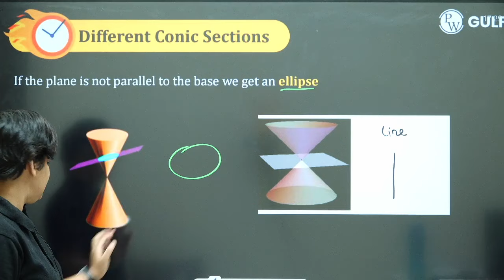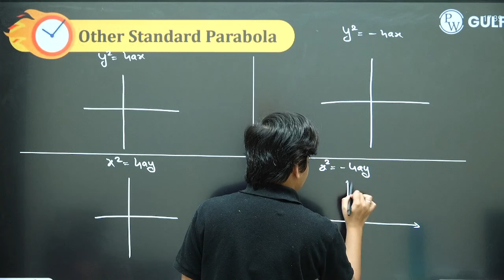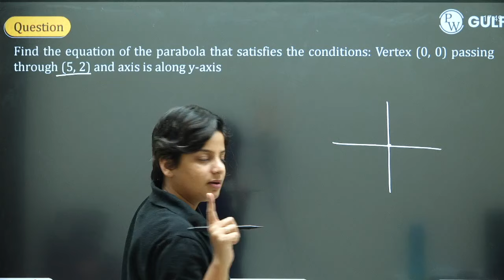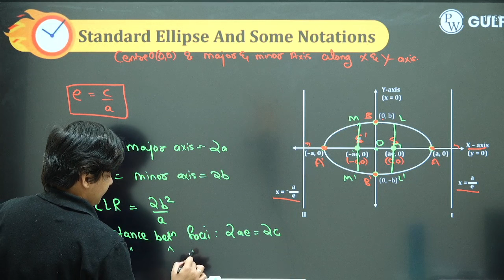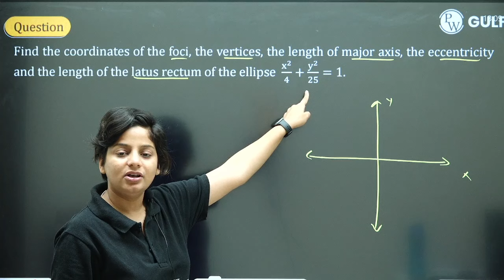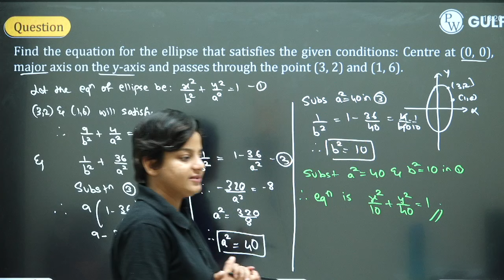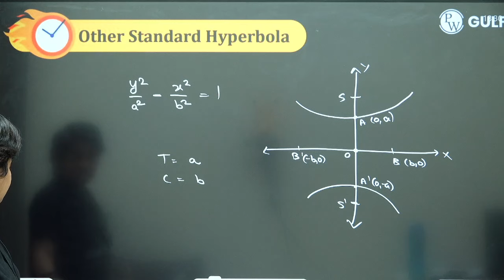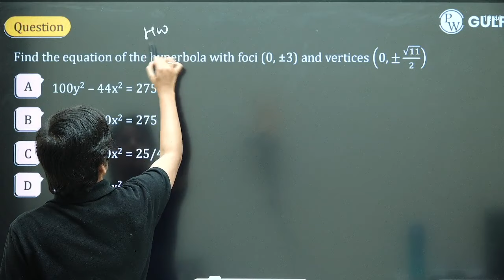PARABOLA, ELLIPSE, HYPERBOLA in 75 Minutes | Complete Chapter Revision | Maths | Class 11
🔰 Click Here To Enrol in Achievers Ultimate Recap Batch:-

Attention, Class 11 maths enthusiasts! In this comprehensive tutorial, we're embarking on a 75-minute journey through the captivating realm of Conic Sections – Parabola, Ellipse, and Hyperbola. Whether you're preparing for exams or seeking a quick yet thorough revision, this video is tailor-made for you.

Achievers Ultimate Recap Batch is for all the students of Class 11th situated in the Gulf region (Saudi Arabia, Kuwait, United Arab Emirates [UAE], Qatar, Bahrain, and Oman). This FREE Batch will help aspirants in solidifying their CBSE Boards, NEET, JEE exam preparation.